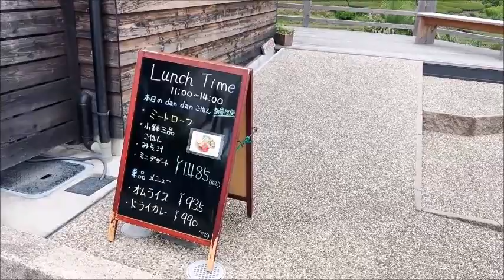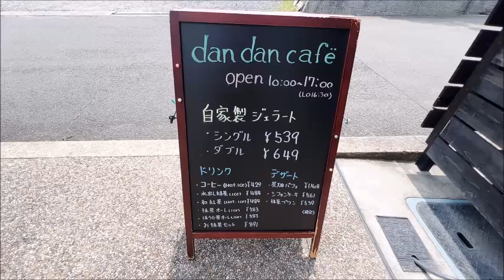京都・和束町【絶景🍵茶畑~白栖・石寺ｰ🏅文化庁選定日本遺産】Shirasu and Ishitera 🍵Tea Plantations~Kyoto Japan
2022.7~京都・和束町【白栖・石寺の🍵茶畑ｰ🏅文化庁選定日本遺産】Shirasu and Ishitera 🍵Tea Plantations~Kyoto Japan